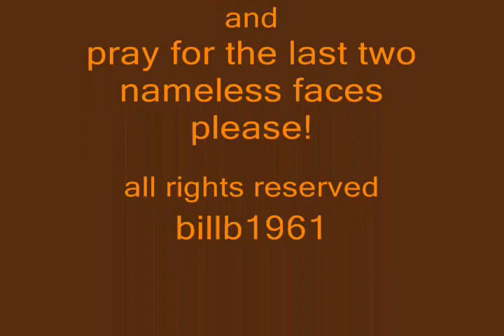Why We Occupy.wmv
Personal views of a variety of individuals commenting on why they are involved with the occupy movement followed up by an interview with a near homeless couple.